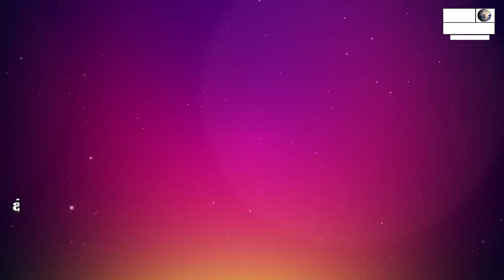देश एवं क्षेत्रवासियो को दीपावली के पावन पर्व की हार्दिक हार्दिक शुभकामनाएं